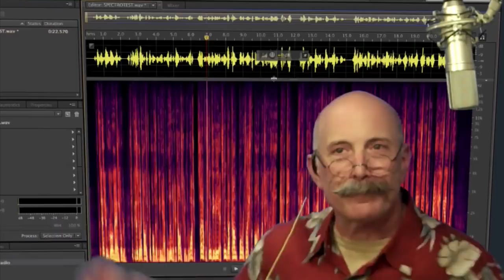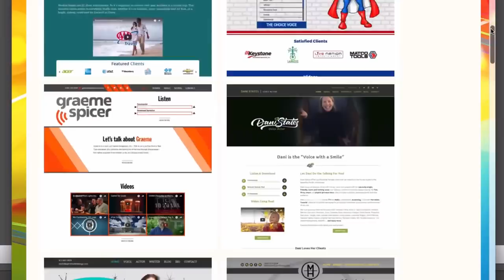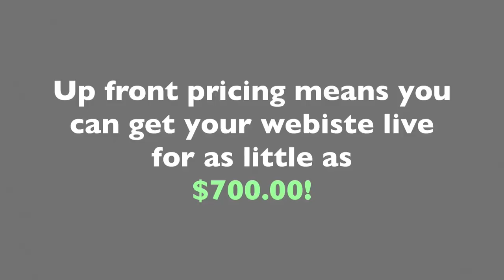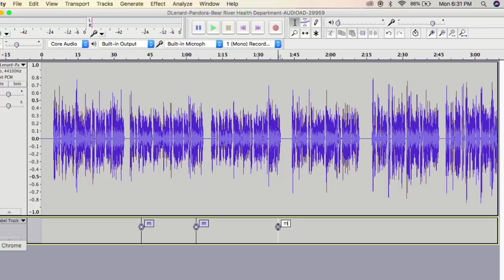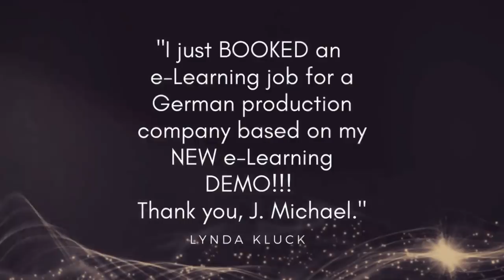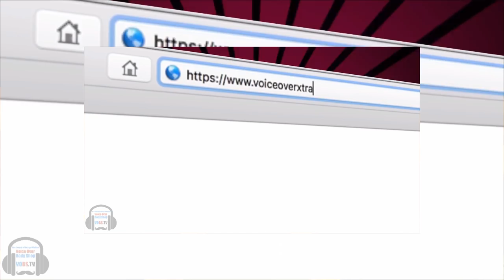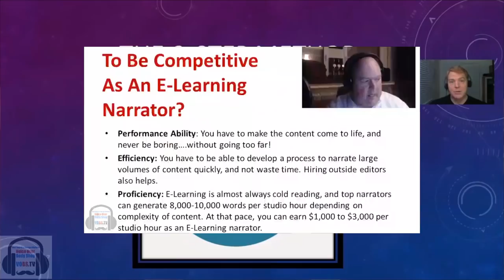VOBS - Voice Over Body Shop - Scott Brick - Episode 119 4/16/2018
Voice Over Body Shop is proud to bring you the immense talent and insight of audiobook superstar, Scott Brick!

Audiobooks are huge! This week we bring you a true giant in the business of audiobook narration.

Scott Brick has narrated bestsellers and Pulitzer-Prize winners for every major publisher, over 850 titles since his debut in 1999, including JURASSIC PARK, FAHRENHEIT 451, IN COLD BLOOD, MYSTIC RIVER and HELTER SKELTER. In addition to over 50 Earphones Awards, he’s also received five Audie Awards, including two for his work on the DUNE saga. In 2004, AUDIOFILE MAGAZINE named Brick “one of the fastest-rising stars in the audiobook galaxy” and proclaimed him a Golden Voice, and his work was thereafter profiled in THE WALL STREET JOURNAL, THE LOS ANGELES TIMES and ENTERTAINMENT WEEKLY. In 2012 Publisher’s Weekly named Scott their Audiobook Narrator of the Year for the second time, and his work on the multi-voice recording of THE MARK OF ZORRO was nominated for a Grammy. In 2015 Scott began teaching the nation’s first and only fully-accredited university course in audiobook narration at UCLA. In addition, Scott just completed work on his first novel, a supernatural thriller based on an 18th-century murder in New England. No word on which celebrities will be asked to record the audiobook.

We’ll answer your questions for Scott, along with all your VO studio tech questions for Dan and George submitted either to or in our live and interactive chatroom!

We'll also get the Voice Over Xtra/VOBS News and much more!

An hour and a half of no less than VO BS!

Vo2Gogo
Vo2Gogo.com

VOICEACTORWEBSITES.com